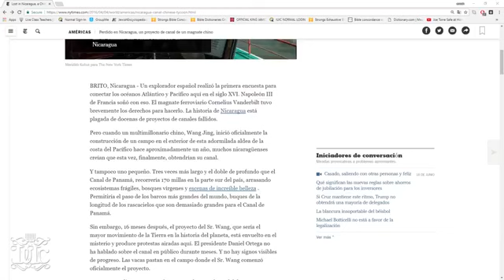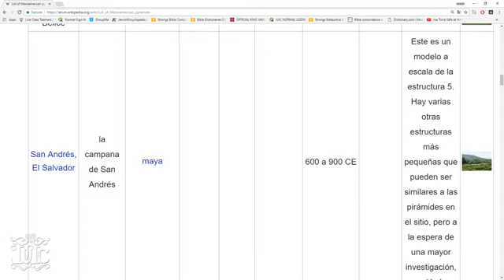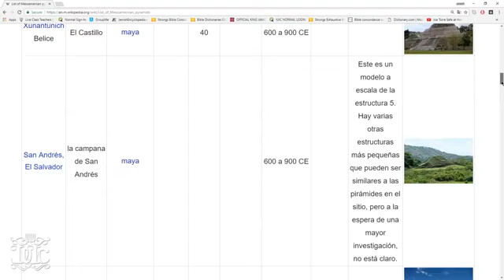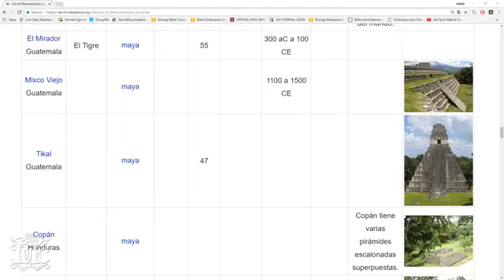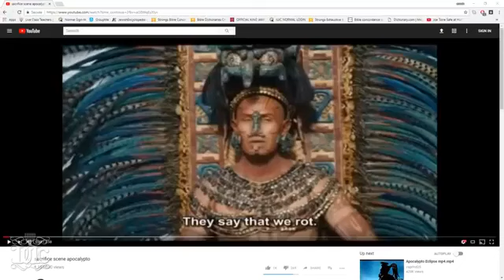Reino Del Norte - La Tribu De Zabulon - Los Israelitas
Tema: La Tribu De Zabulon!!

En vivo cada Jueves a las 8PM
Y Domingos A Las 1:00PM